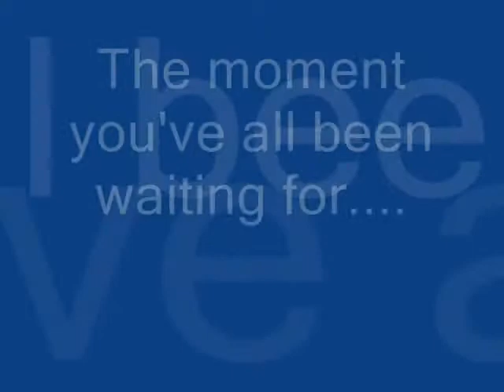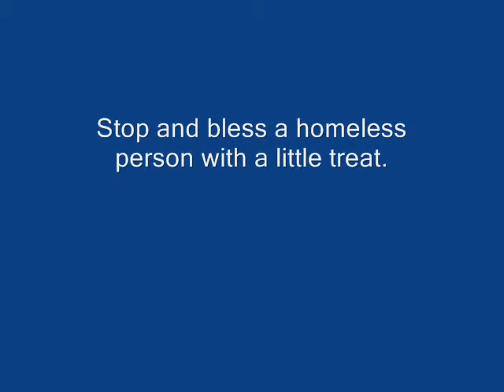Day 10 of the 12 Days of Christmas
Day 10 of the 12 Days of Christmas-- Mr. B sings "What Child is This?"